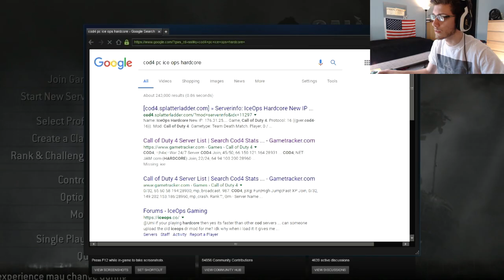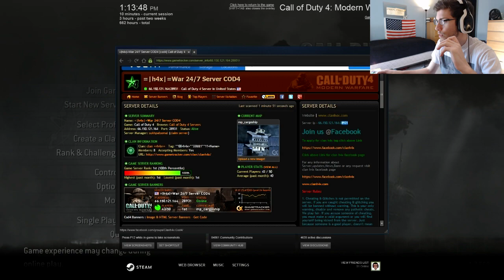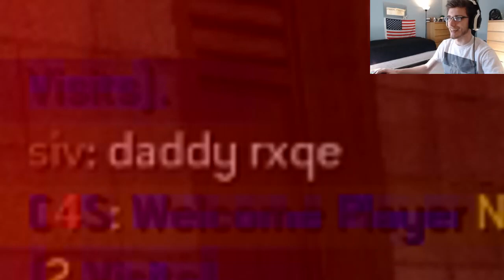TRIGGERED LOL SoaRRC (CoD4 PC)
Well that escalated quickly.. thinking emoji
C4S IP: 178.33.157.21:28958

A: I put certain games, primarily CoDs, in different languages because I think it's cool. That's literally it lol
A: Processor - AMD FX-8350 4GHz 8-Core.
    Graphics Card - AMD Radeon R7 370.